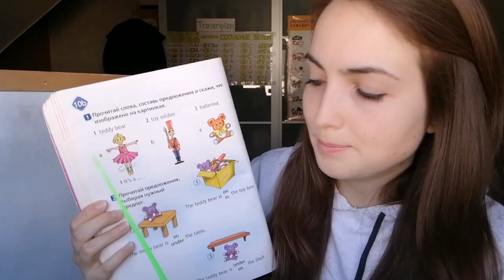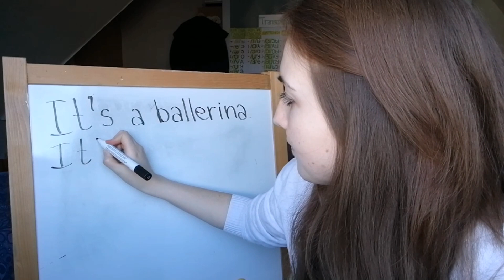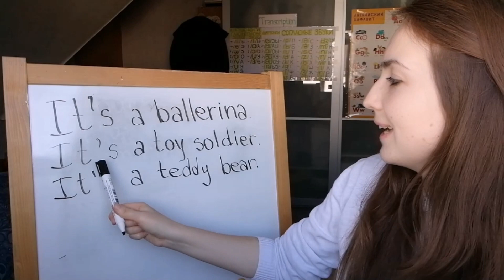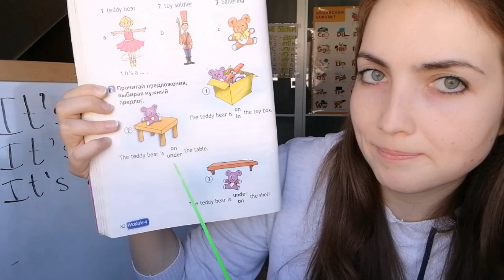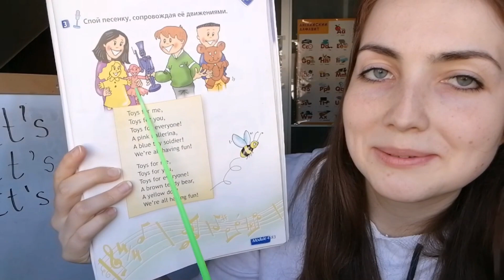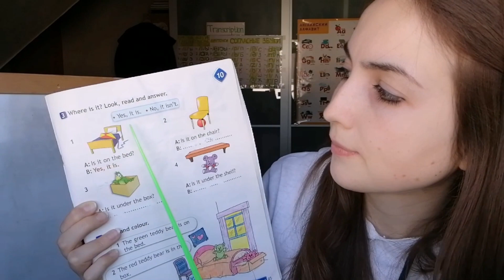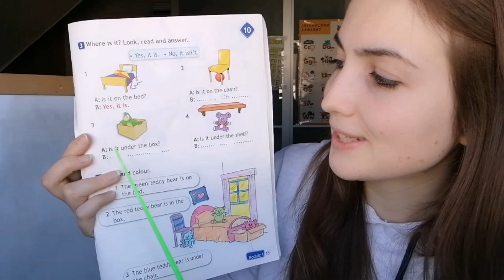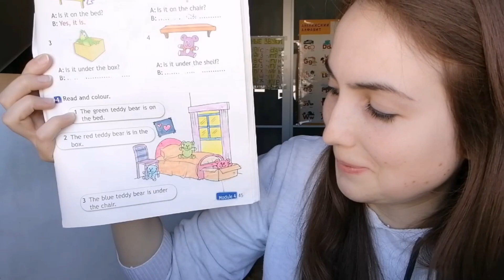Английский учебник Spotlight 2 класс стр. 82-83 / рабочая тетрадь стр. 45/ Урок 104